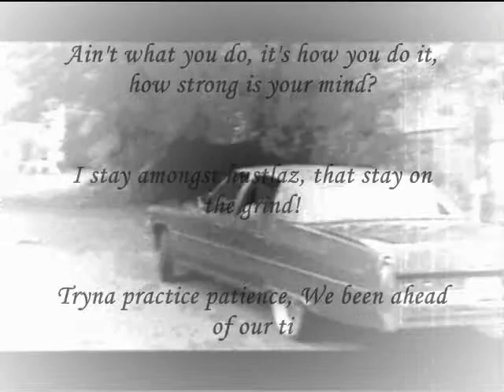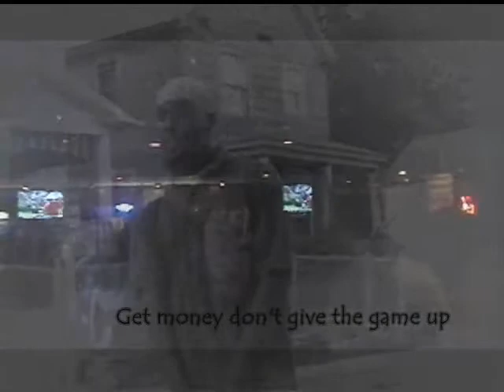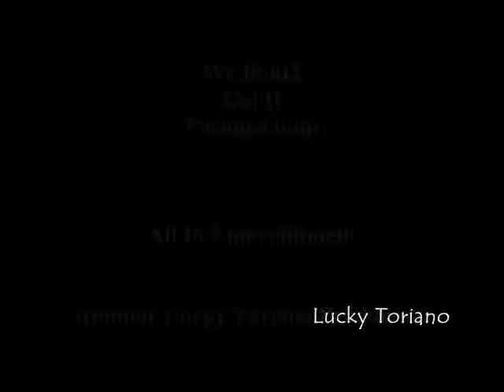Cadillac Ball On Em